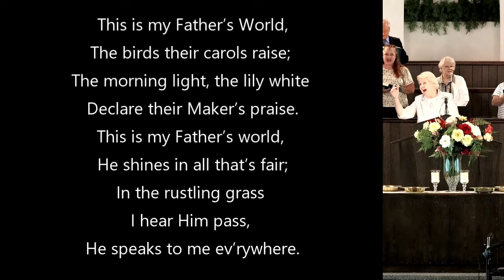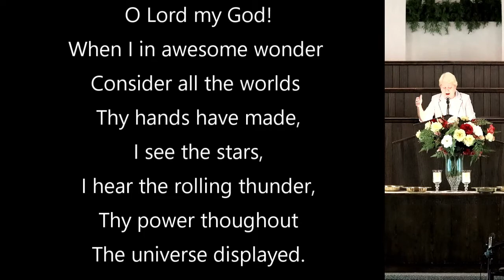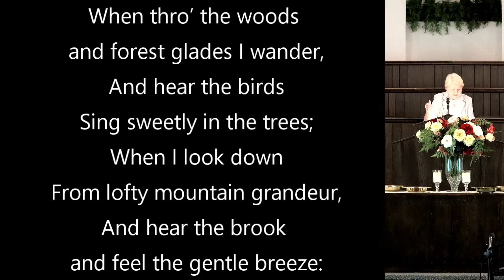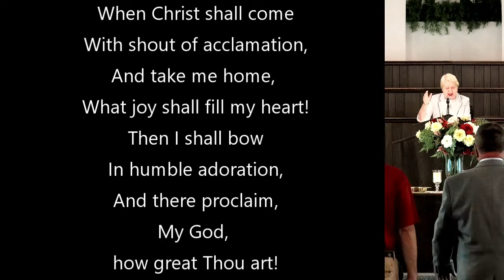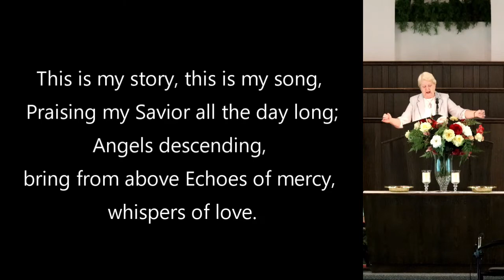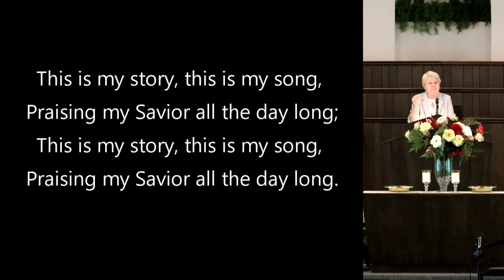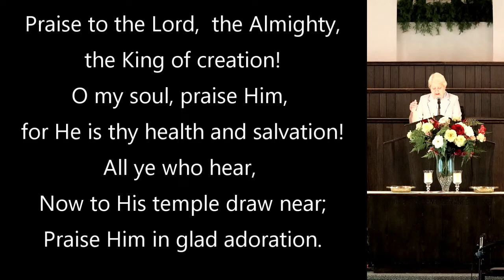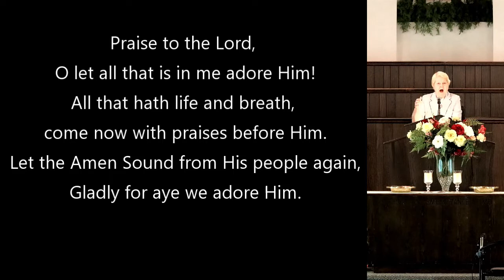August 14 Service "The Subject of Songs"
Sermon from Judges 5

Music

Aaron Purdy | Franklin Lawrence Sheppard | Jennie Lee Riddle | Maltbie Davenport Babcock © 2009 Jennie Lee Riddle Music (div. of New Nation Music [Admin. by Music Services, Inc.]) Tent Peg Music (div. of New Nation Music [Admin. by Music Services, Inc.])

Lloyd Larson | Stuart Wesley Keene Hine © 2014 Stuart K. Hine Trust (Administration: USA All rights by Capitol CMG Publishing, except print rights for USA, North, Central and South America administered by Hope Publishing. All other non USA Americas rights by the Stuart Hine Trust. Rest of World – Integritymusic.com.)

Fanny Jane Crosby | Phoebe Palmer Knapp © Words: Public Domain

Catherine Winkworth | Joachim Neander © Words: Public Domain